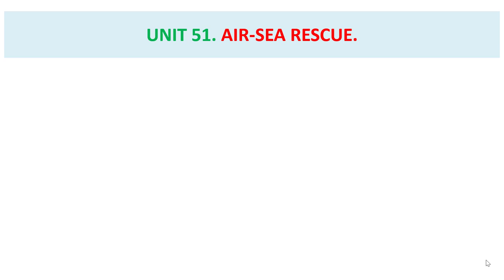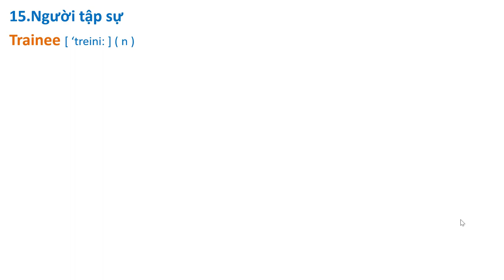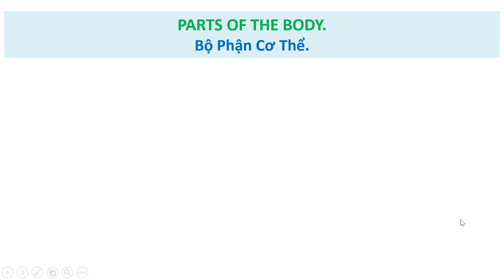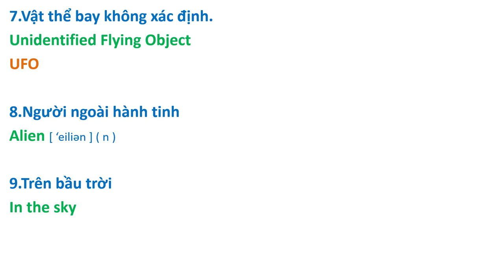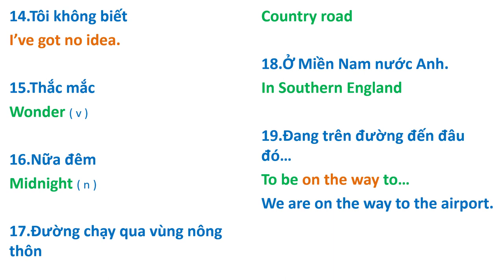Streamline 2. Từ Vựng - Bài 51 - 52.